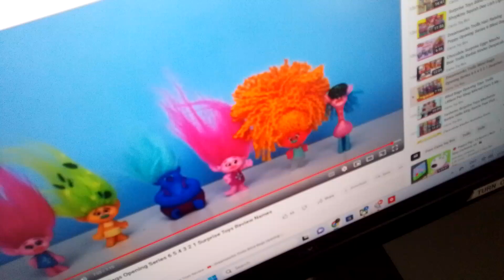27 February 2024